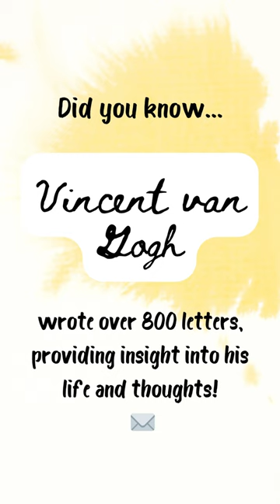Van Gogh - Letters